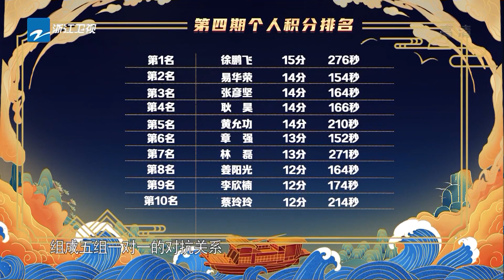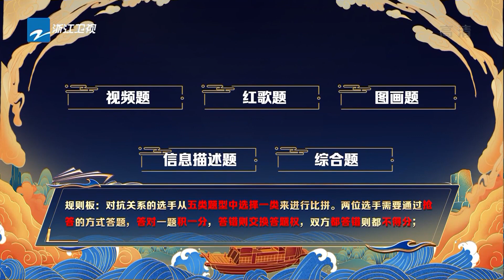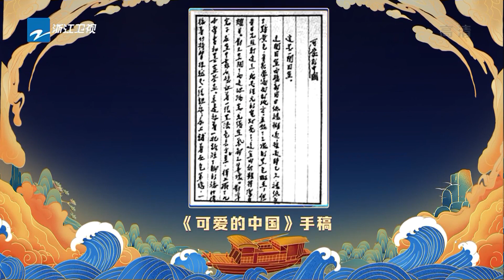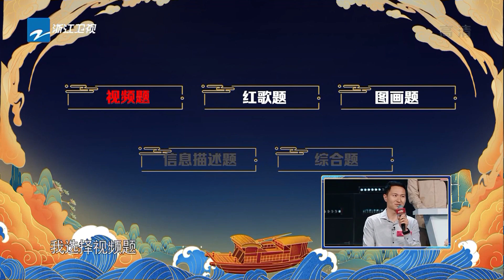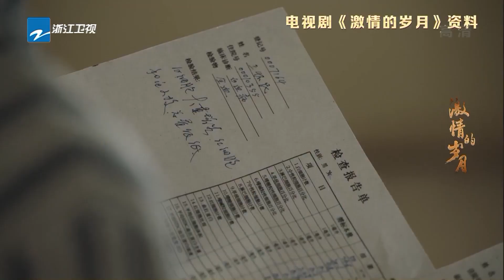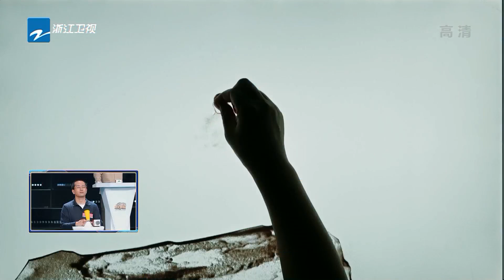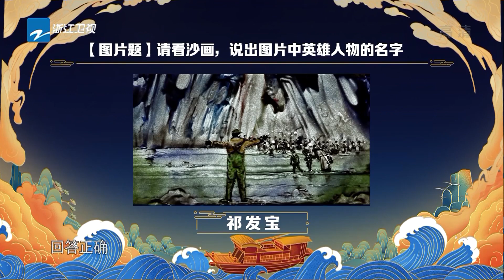【FULL】全新“个人对抗”航段 十强选手抢前五个名额 《世纪航程》 EP5 20210530 [浙江卫视官方HD]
《世纪航程：中国共产党党史知识学习达人挑战赛》是由主持人#沈涛 蔡紫 组成，该节目选拔全国100名达人参与比赛，通过6轮不同形式的党史知识比拼挑战，最终决出一名“党史知识学习达人总冠军”，节目于2021年5月2日起每周日21:10播出。

《世纪航程：中国共产党党史知识学习达人挑战赛》旨在讲好党史故事，学好党史知识，挖掘一批优秀的党史学习达人，传播正能量，展现新时代精神，激发全社会参与学习党史的热潮。